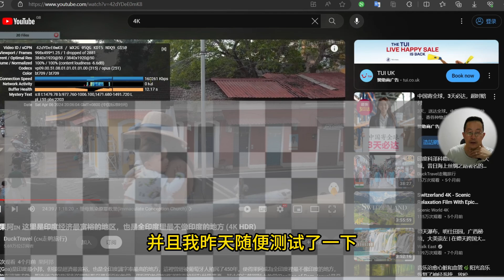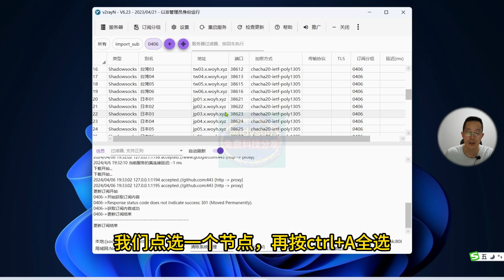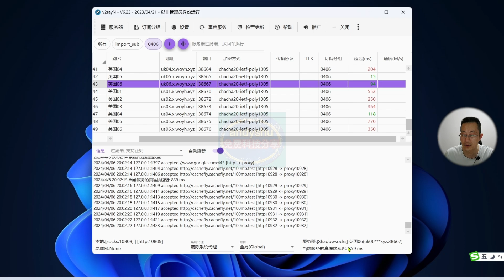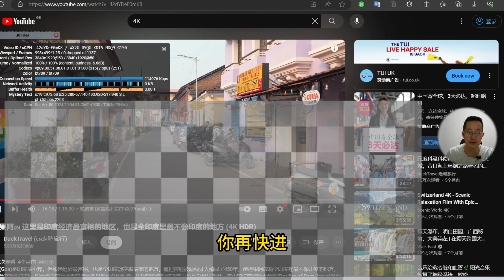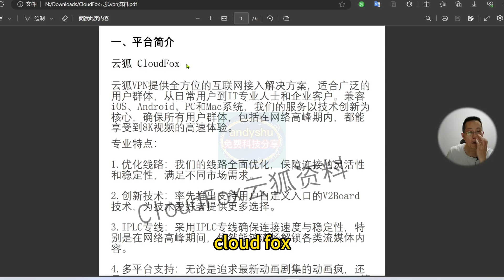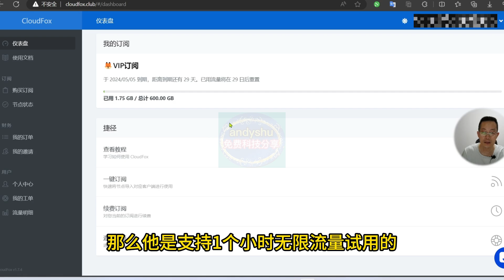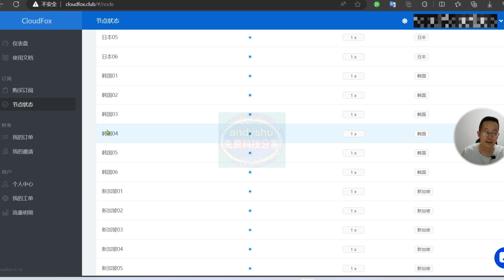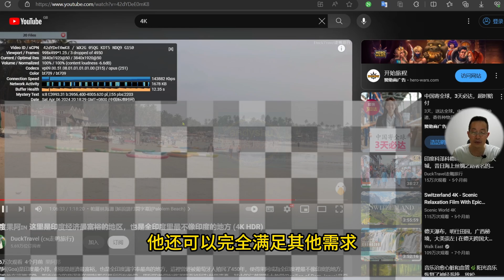2024超强VPN，随便20多万K，秒开4K，奈飞和chatGPT，堪称特快没有之一